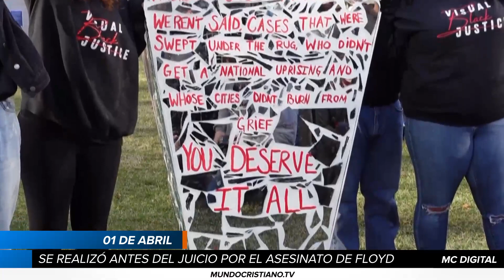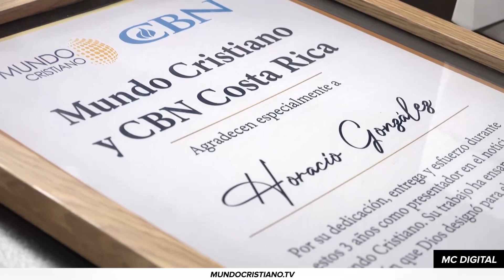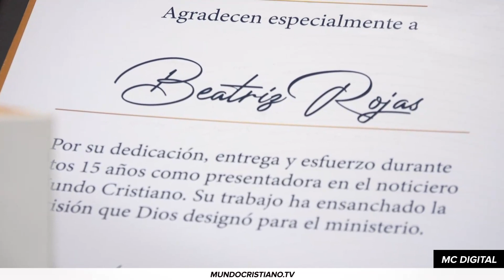Judíos asisten a la bendición sacerdotal en el Muro Occidental por primera vez desde la pandemia